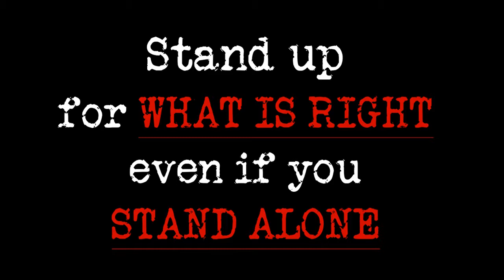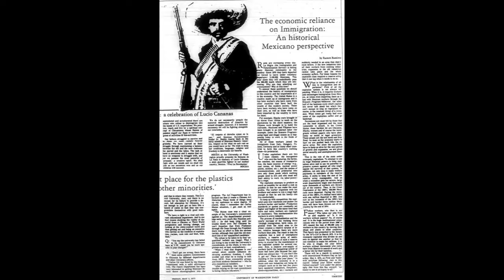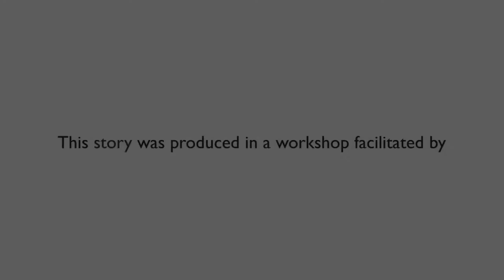J. Diaz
Stand up for what is right, even if you stand alone. This is Joanna Diaz.